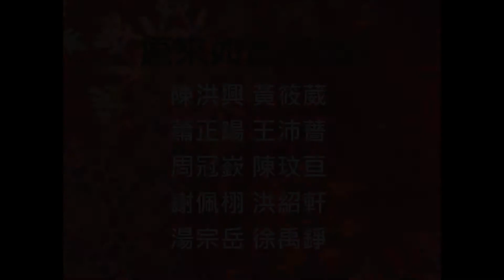政大國標社1031期末舞展-耶誕舞夜 原來如此(cha)